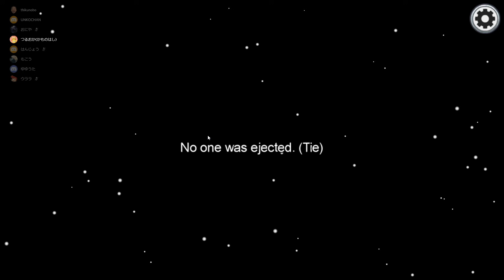今までの常識が全く通用しないAmongUs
‹チャプター›
00:00 1ゲーム目
07:54 2ゲーム目

スプラトゥーン2でプロゲーマーをやってます　ポケモン　ドラゴンクエスト　遊戯王　デュエルマスターズをやってます